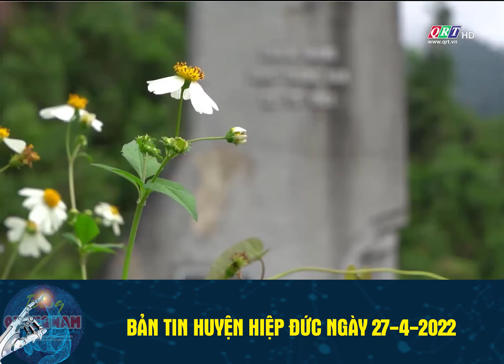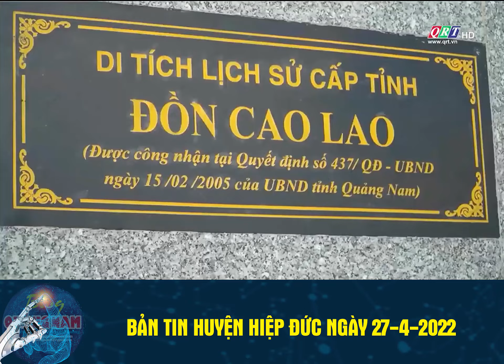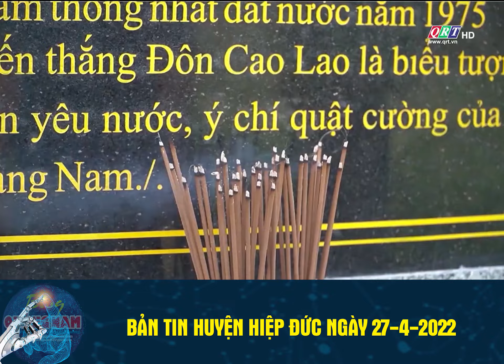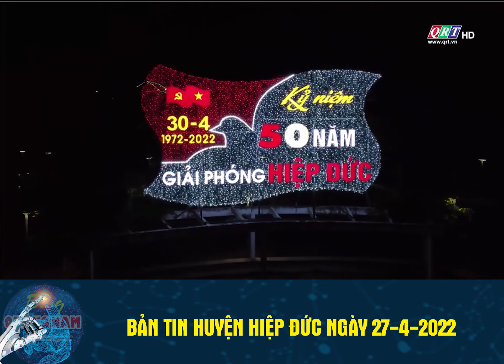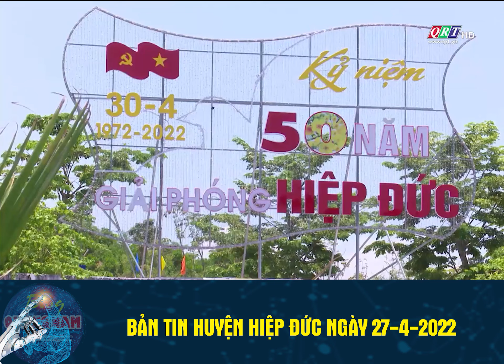Bản tin huyện Hiệp Đức ngày 27-4-2022